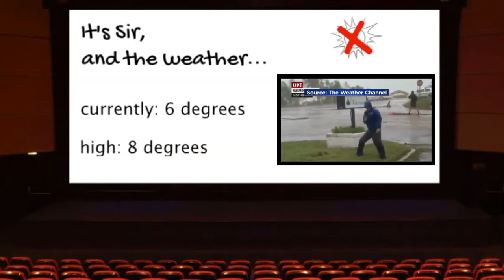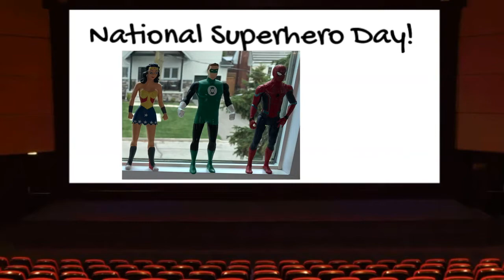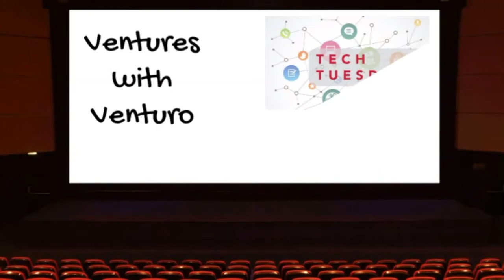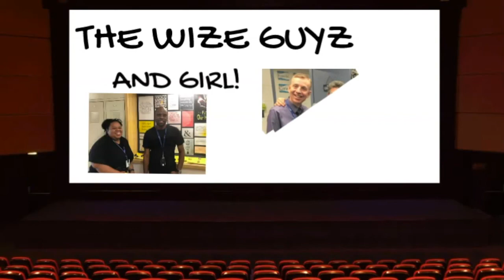The Show for Tues Apr 28